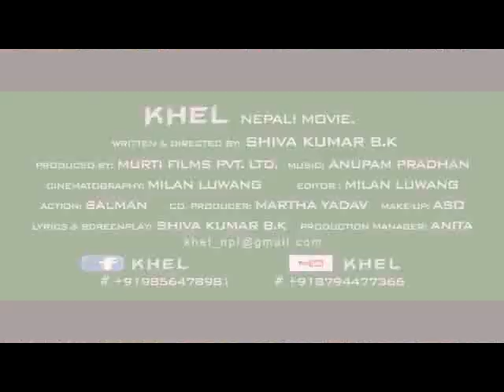KHEL Nepali Movie Trailer 1